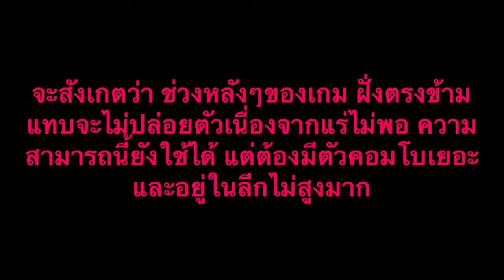Line Rangers-ทดสอบความสามารถไฮเปอร์”ขัดขวางผลิตแร่ธาตุ”ในปัจจุบัน